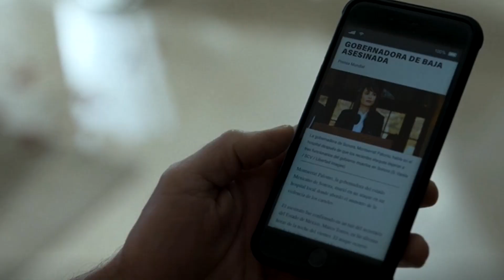Mayans Season 3 Finale Recap and Review- ABSOLUTE CHAOS